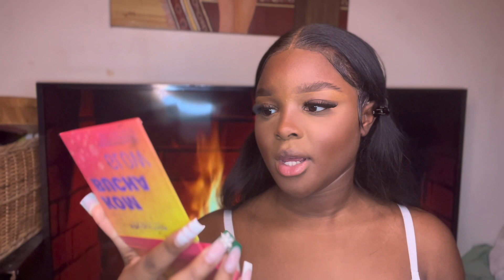MY UPDATED MAKEUP ROUTINE 2023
𝘏𝘪𝘪 𝘺𝘰𝘶,

(𝘕’𝘰𝘶𝘣𝘭𝘪𝘦 𝘱𝘢𝘴 𝘥𝘦 𝘮𝘦𝘵𝘵𝘳𝘦 𝘭𝘢 𝘲𝘶𝘢𝘭𝘪𝘵𝘦́ 𝘦𝘯 𝟣𝟢𝟪𝟢𝘏𝘋 𝘱𝘰𝘶𝘳 𝘶𝘯𝘦 𝘮𝘦𝘪𝘭𝘭𝘦𝘶𝘳𝘦 𝘲𝘶𝘢𝘭𝘪𝘵𝘦́!)

FAQ💭

𝘕𝘰𝘮: Tiana (Tatiana)
𝘈̂𝘨𝘦: 17
𝘗𝘢𝘺𝘴: Belgique
𝘖𝘳𝘪𝘨𝘪𝘯𝘦: Congolaise
𝘛𝘢𝘪𝘭𝘭𝘦: 1m63